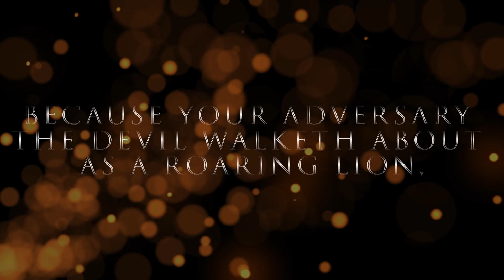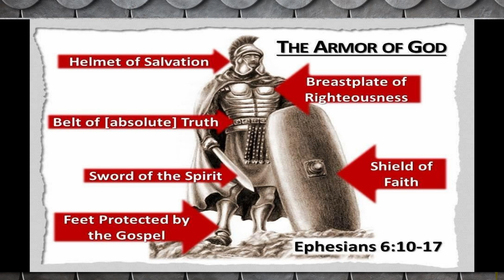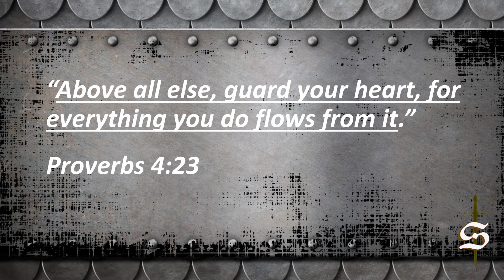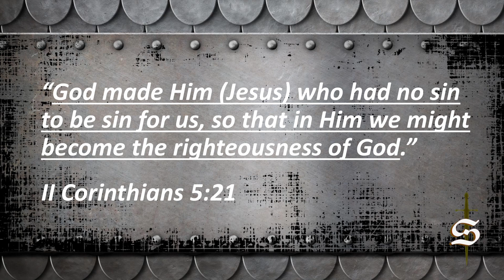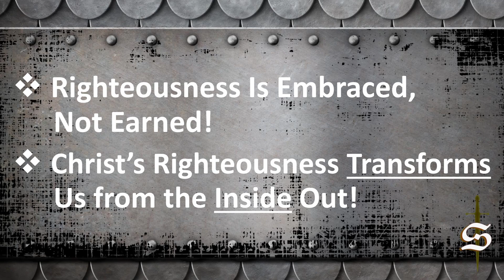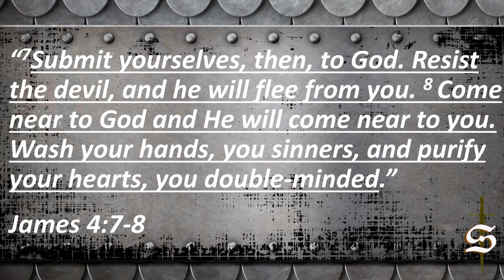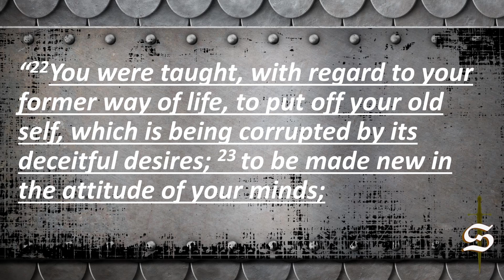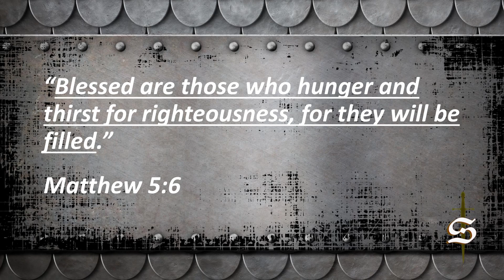FCC Sermons | Stand | Week 4 | Heart Healthy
It’s probably a good thing that we hear about heart healthy foods and diets when it comes to our physical bodies. But what about being spiritually heart healthy? Join us as we look at the breastplate of righteousness and discover how to protect our hearts from the enemies attacks. What does it mean to walk in righteousness?  (Ephesians 6:14b)